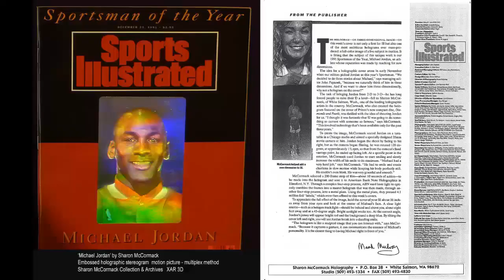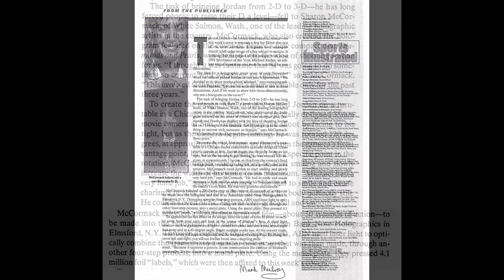Michael Jordan - Holograms by Sharon McCormack 720p - video by XAR3D Al Razutis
'Michael Jordan' - Holographic Portraits of Michael Jordan by Sharon McCormack 1991 -- and independent 360 degree hologram portrait 'Michael Jordan' by Sharon McCormack 1991 - by XAR3D Al Razutis

A 2 minute video clip with sound on the forms and creation of this multiplex-integral holographic movie work by McCormack, filmed at the archives at  the Sharon McCormack Collection and Archives at Visual Alchemy, Saturna. Al Razutis admin., plus sections filmed in 1991-2, as Seattle TV 'Frontrunners' spot on "Holography", Kevin Morrison Producer, Steve Pool, Host, plus documentation  by Al Razutis, Felix Rapp, Richard Martin, at Vancouver shoot at Cineworks, Vancouver .

The fact of the documentation:

"On Dec. 13th, 2023 holographer - filmmaker - historian Al Razutis was joined by film-maker, historian Richard Martin, and curator-artist-photographer Felix Rapp at CINEWORKS Vancouver 35mm Steenbeck editing room to "record some HISTORY", of which this is the first glimpse.

This FILM IS 'INCOMPLETE' BY CHOICE of XAR3D author.  Consider it a 'new genre' of 'incomplete'...